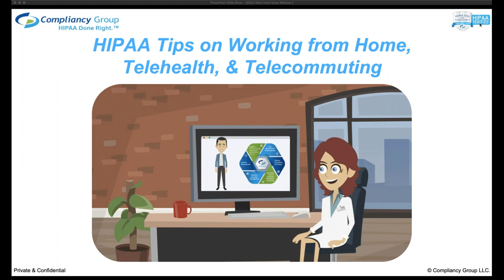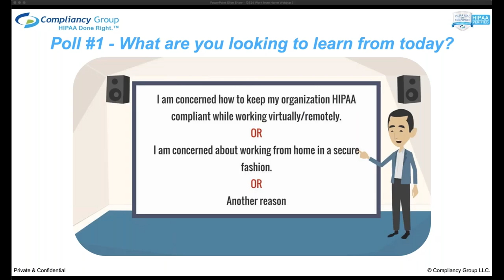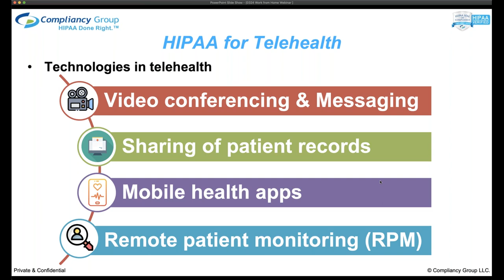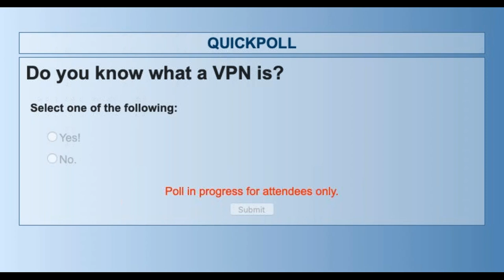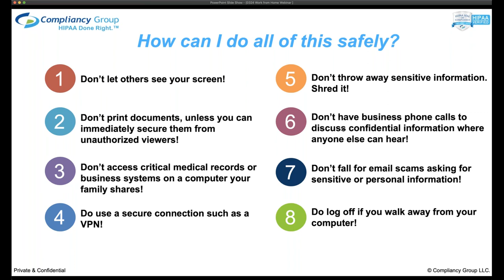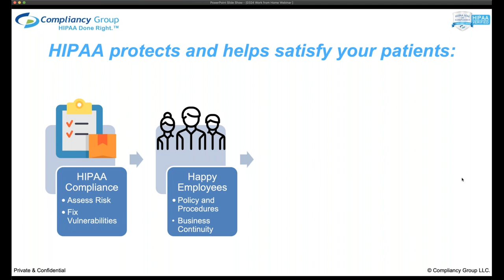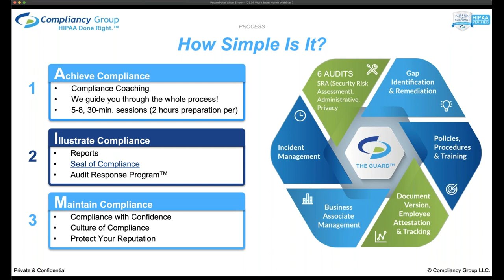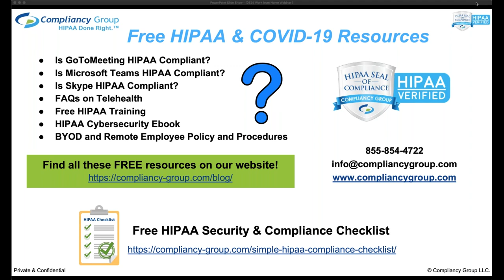HIPAA Tips on Working from Home, Telehealth, and Telecommuting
At this time, most companies handling protected health information (PHI) are working virtually to keep their business up and running. However with that being said, there is now a huge concern with how to remain in HIPAA compliance while doing so.

Tune into our new webinar where you’ll learn about the specific guidelines for working from home, video conferencing, and Telehealth rules. If you are an employer accessing PHI, you are always required to protect that information regardless of the circumstances.

Find out how to properly manage your business remotely by implementing an effective compliance program. Sign up, now!